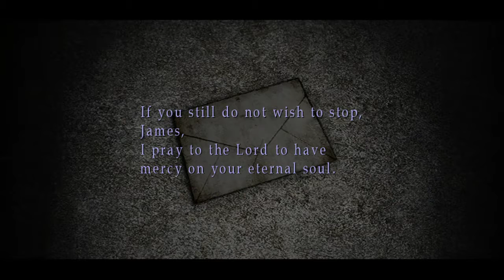Let's Play Silent Hill 2 part 13: Thoughts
With a long trek to get to a new area. It's time to let our brains wonder.

Silent Hill 2 is property of Konami and Team Silent